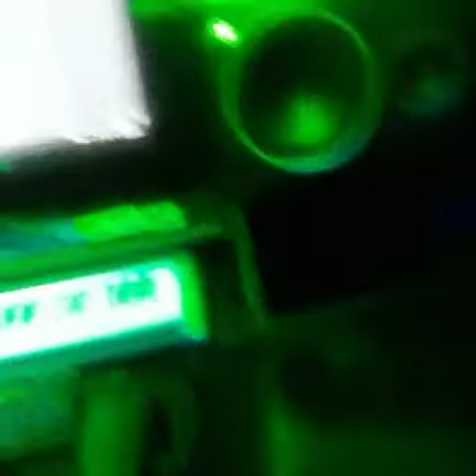Yefri RD - Caman Buhia E'